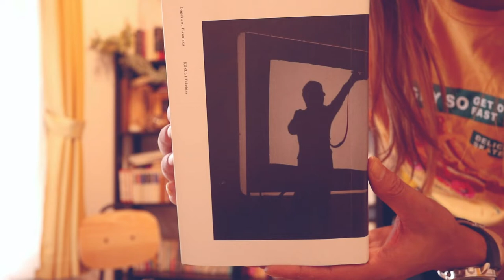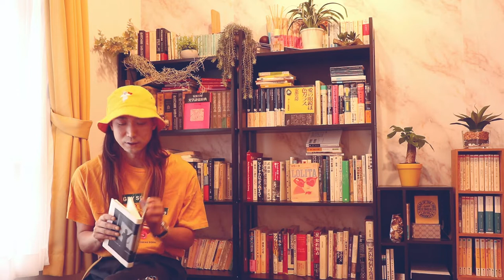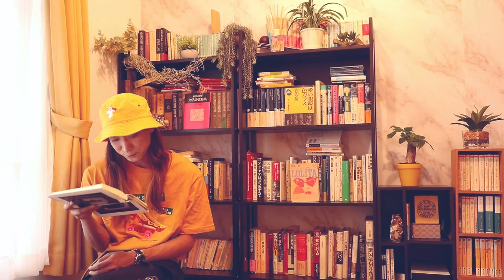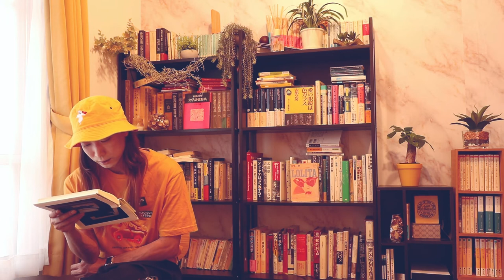世界に衝撃を与えた小杉武久の即興と電子音楽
次の動画
小杉武久の電子音楽（2）キャッチ・ウェーブという音響行為、コオロギの動的環境

文筆家、作曲家。
文学・中国武術・先端科学をドッキングするエレクトロ・ポップユニット「macaroom」代表。歌詞の音響的機能を独自に体系化し、ポップ作品として発表している。macaroomのリリースに関わる推薦人は小説家の高橋源一郎、イラストレーターの中村佑介など。
慣例化されたジョン・ケージ演奏に疑問を呈する試み『cage out』のリリース。
現代音楽の理論を初めて初学者向けに解説した『はじめての〈脱〉音楽　やさしい現代音楽の作曲法』（自由現代社）などを刊行。
新垣隆、渋谷慶一郎らの推薦をへてAmazon、紀伊国屋など各所の音楽書で1位に。
ゲンロンカフェ「現音カフェ」レギュラー、クローバーメディア・アイドル発掘プロジェクト音楽プロデューサー。Kiishi Bros. Entertainment編集長。
他に、音楽家の知久寿焼と共同でのまかちくプロジェクト、アルバム『kodomono odoriko』など。